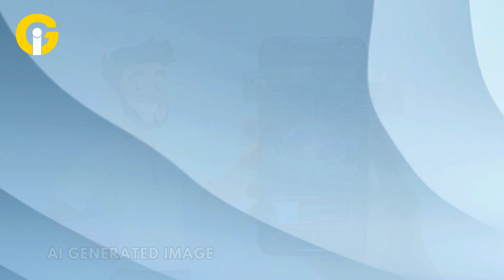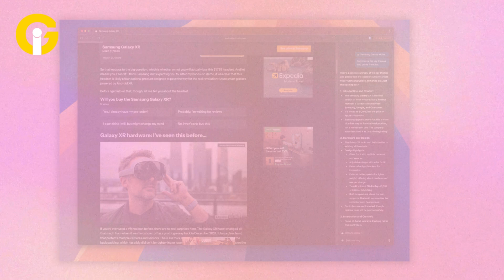OpenAI Will Handle The Browsing For You With ChatGPT Atlas Browser 2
OpenAI has launched ChatGPT Atlas, an AI-powered browser for macOS that puts ChatGPT at the center of your web experience.
Unlike traditional browsers, Atlas can take actions, remember your activity and help complete tasks, redefining what a browser can do.
Watch the video to know the complete details!